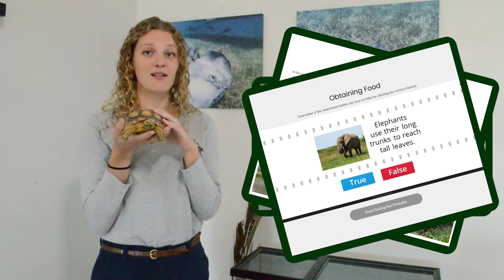Zoology Website for Kids | EdZOOcating Adventures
Does your child love animals? Does your child love learning about wildlife and nature? Then you should check out EdZOOcating Adventures!

EdZOOcating Adventures is a member-only website dedicated to inspiring elementary-aged kids to love and care for our planet and the creatures that live here. The lessons introduce core science concepts and improve their literacy skills through engaging videos, animal and nature themed reading & writing prompts, games, activities, and projects! They’ll practice their matching skills, become experts at ven diagrams, fall in love with animal observation, complete critter crafts, and more!

Each month we add two new adventures for your learners to explore along with a variety of private or small group Zoom sessions just for subscribers. Your kids will also be able to message a zoologist whenever they please using the chat feature. The lessons are the perfect resource for homeschool families and for the classroom to supplement you science curriculum.

EdZOOcating Adventures is quickly becoming a favorite science resource for families all around the world.